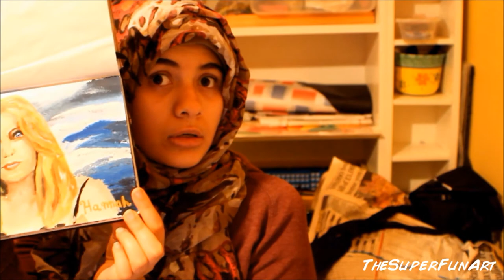Drawing 4 Pretty Little Liars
to see more artwork!
Hey...so I haven't posted for a while because I got depressed over how these paintings didn't turn out good because I made the biggest mistake of using a very small scale! I've always been a huge fan of Pretty Little Liars and I did this because season 4 just came out.
so tell me which PLL character did I draw the best and lets talk about some A- theories!